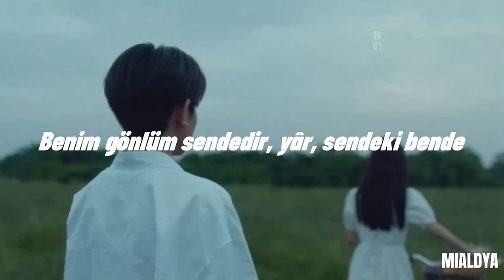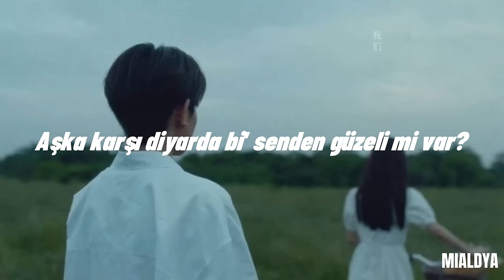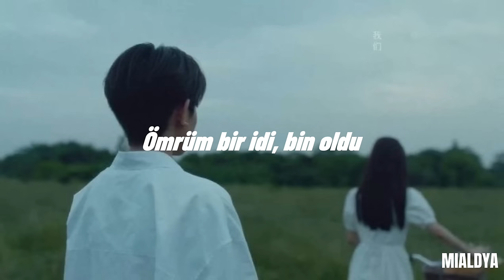Emre Fel - Senden Güzeli Mi Var (sözleri)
Sözleri
Yollarına gül dizeyim, ver elin', ner'de?
Al canımı, yıllarına sereyim, gitme
Benim gönlüm sendedir, yâr, sendeki bende
Bir başkasına yaramaz bu can, üzülme
Hayran oldun, gülüm
Bu dünya aşka büründü
Başka başka diyarda bi' benden güzeli mi var?
Ömrüm bir idi, bin oldu
Sevdam coştu, kudurdu
Aşka karşı diyarda bi' senden güzeli mi var?
Bu yol uzun, ben beklerim günahım neyse
Sen canım' al, ben razıyım bir hazin söze
Senin gönlün bendedir, yâr, bendeki sende
Hayran oldun, gülüm
Sevdam coştu, kudurdu
Hayran oldun, gülüm
Sevdam coştu, kudurdu
Aşka karşı diyarda bi' senden güzeli mi var, be güzelim?
Senden güzeli mi var?